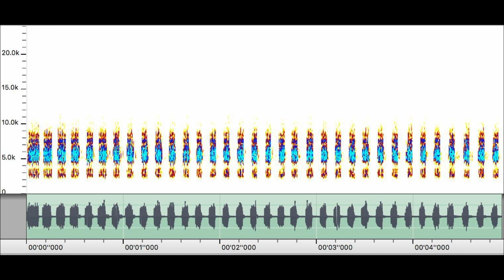poskus orni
Ali je to uporabno? Matjaž